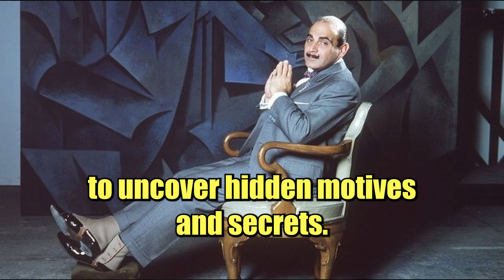Who Is HERCULE POIROT?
Hercule Poirot is a fictional detective created by Agatha Christie and is arguably one of the most famous and beloved detectives in literature and popular culture. Poirot has appeared in over 30 novels and 50 short stories and has been portrayed on screen by numerous actors including David Suchet, Peter Ustinov, and John Malkovich.